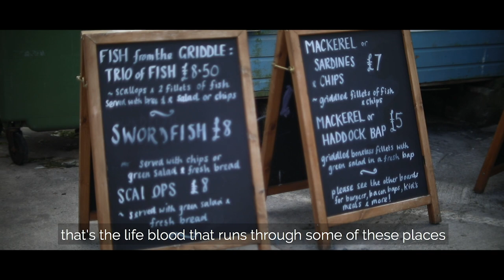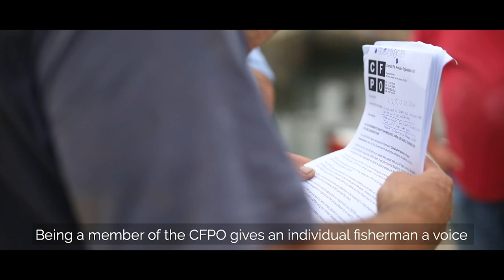Episode 5 - Paul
Over the years the CFPO has grown with the Cornish fishing industry, and today remains the genuine voice of Cornish fishermen.

In the last episode of our series, come and see what it means to be part of our fishing family.